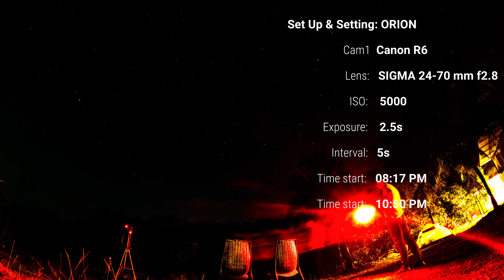Photograph MilkyWay near Bangalore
This Video is from a short 1 day trip near Bangalore to see the Milky Way core on 20th April 2023.
It was newmoon, the weather prediction was clear, temperature comfortable, no high winds.
I had planned to shoot the Milkyway core but due to busy schedule could not make a trip to Leh, Coorg, Secluded Himalaya or other Bortle 1 Dark sky locations, hence I kept on searching for a nearby location to Bangalore which can be a 1 day trip to see the Milkyway.

This resort is located 65Km from my Home in Bangalore and is a bortle 2-3 sky location where Milky way can be clearly seen on a new moon.

The setting i had used on my DSLR is given in the video.

Intro: (0:00)
Drive: (0:18)
Walkaround and Setup: (0:49)
Star trails: (4:04)
Gear and Settings used: (4:15)
Final Results: (4:27)

The video is shot using Canon R6, iPhone 11 & GoPro Hero 10 in 4K.
Screen Grab is done using Filmora 12.